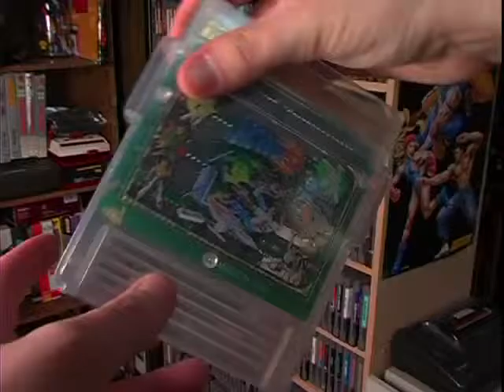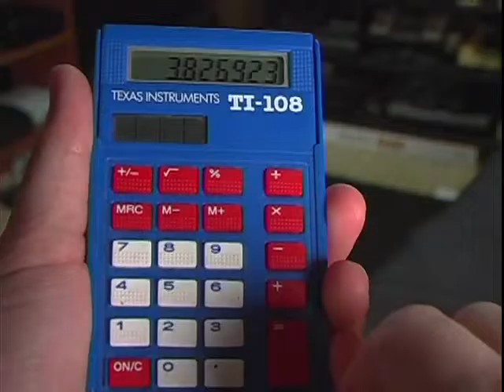The Angry Gay nerd plays with his sus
and avgn loves hating fnaf.